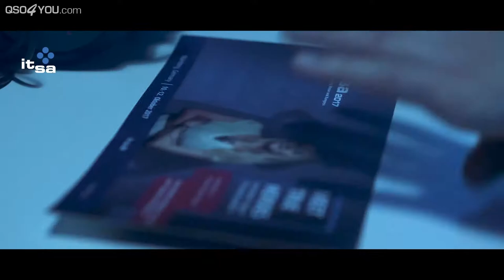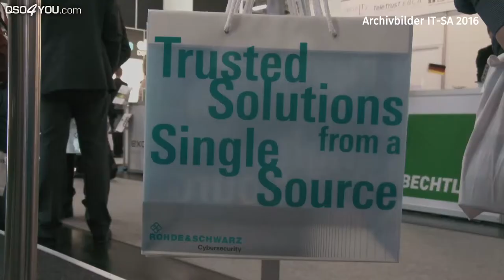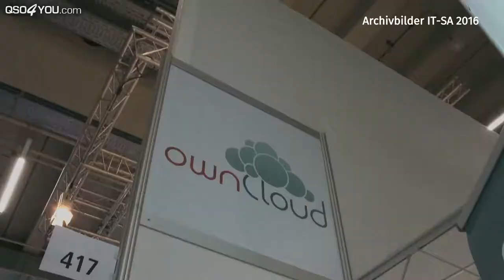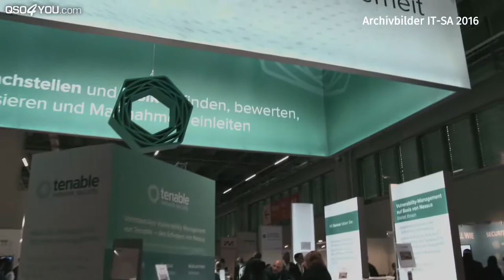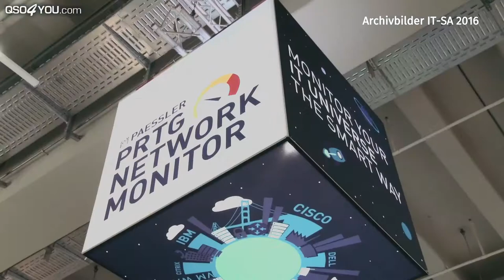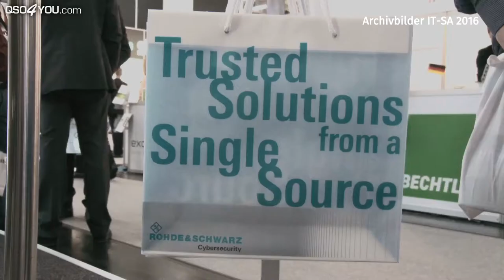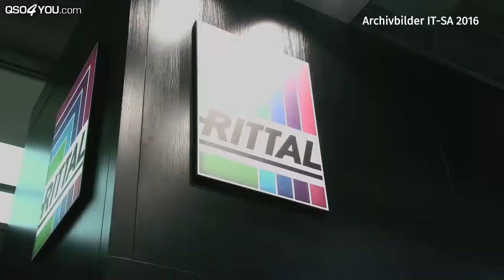QSO4YOU auf der IT-SA 2017 - QSO4YOU Update #2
ENDCARD VIDEOS
CREDITS
--- Moderation ---
Steffen Kolb

--- Videoschnitt ---
Steffen Kolb

--- Thumbnaildesign ---
Felix Jüngst

--- Videodesigns ---
Felix Jüngst
Sebastian Göhler
Steffen Kolb

SERVER
UNTERSTÜTZE QSO4YOU

© QSO4YOU 2017